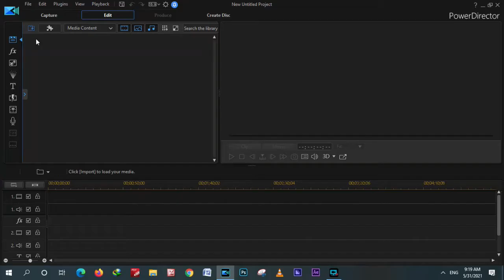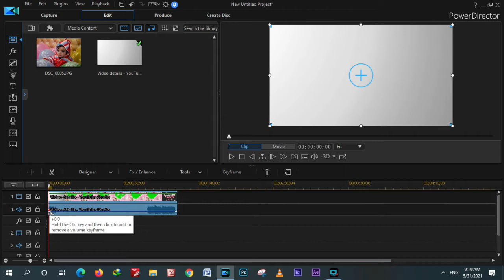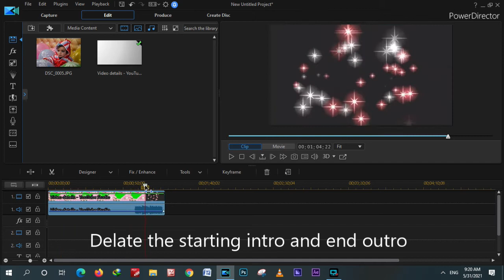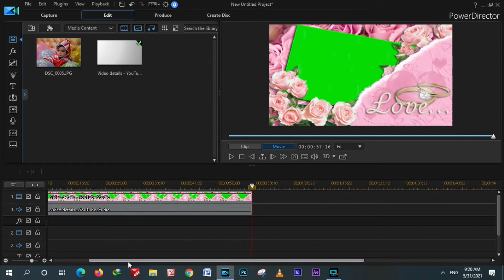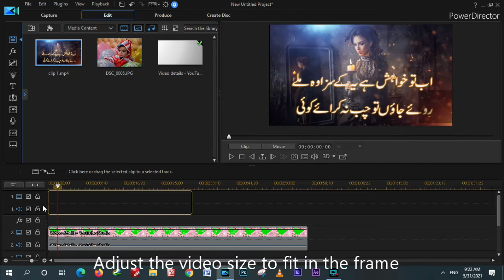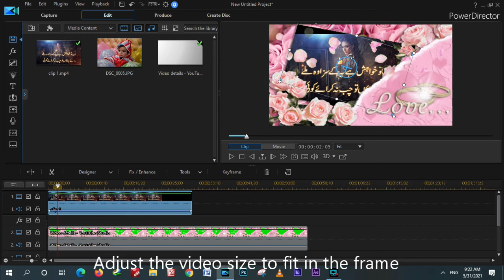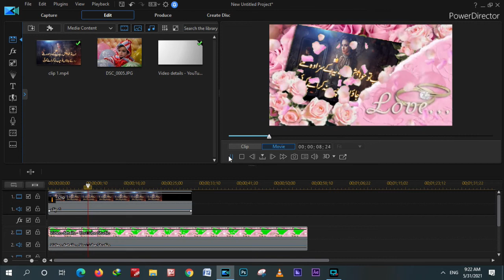How to Add Images and Video in Green Screen Video | Green Screen Effects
In this video I will show you how it is easy to add an Image or video in green screen frame. After watching this video you will be able to use to green screen and make outstanding videos for your birthdays and weeding etc.

1. Now import free green screen video in project library and the Video/ Picture you want to edit.

2. Double click on the 2nd frame (green screen footage) Go to the Chroma Key option and enable it. Then Remove the green screen with the help of color picker.

3. Now use the setting choice to select however aggressive the result works.

Regards,